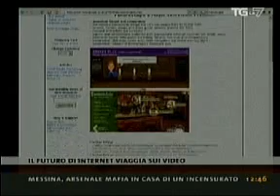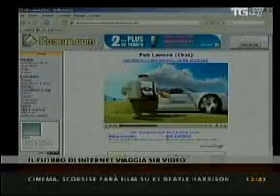MICHELE FICARA INTERVISTA AL TELEGIORNALE DE LA7